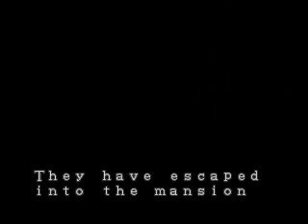Bio Hazard / Resident Evil Jill knife (almost) clear part 1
Rescue all survivors with the best ending.